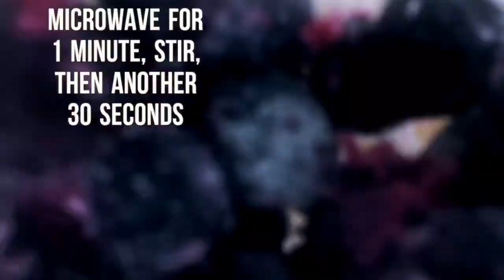Keto Blueberry Cobbler!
How about a little keto blueberry cobbler for dessert my friends?!  I'm telling you, you can eat all of the things that you think you will miss while on the keto diet/lifestyle! I call it a lifestyle because that's exactly what it is! The word diet is so limiting! Don't you agree? What "diet" you now will allow blueberry cobbler?

How about a chance to get 2 FREE Cookbooks?

Curious about keto?

Find out what all the hype is abut and take your keto to the next level with the 28 day challenge